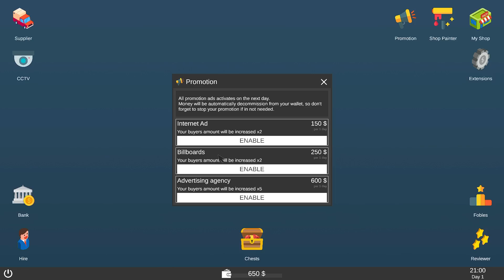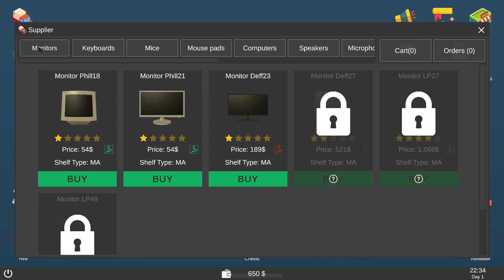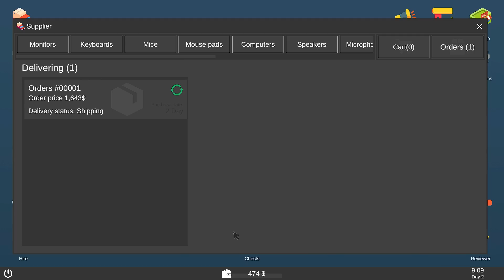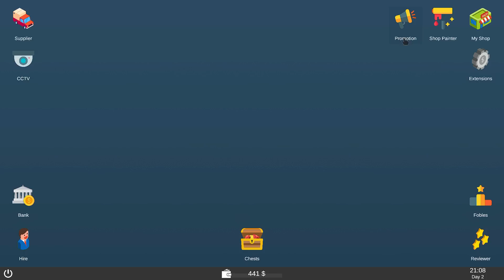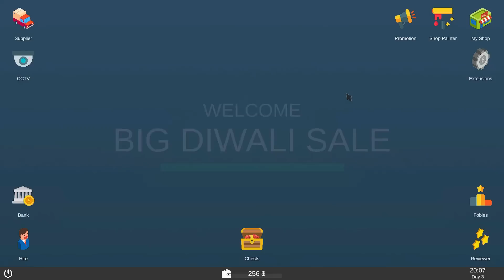🪔DIWALI BIG BILLION SALE😁| GAMER SHOP SIMULATOR HINDI EP01 | FLYNN GAMERZ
Gamer Shop Simulator - business simulation game where you own a store with goods for gamers. Here you will learn everything about the operation, development of your own store.